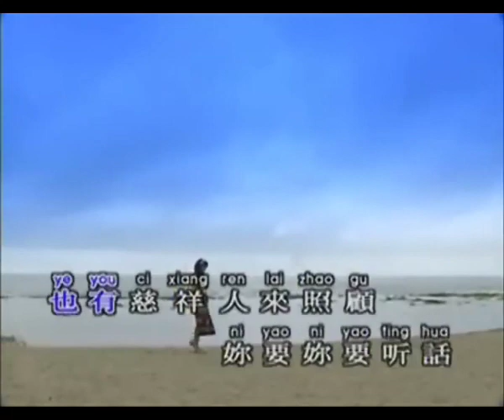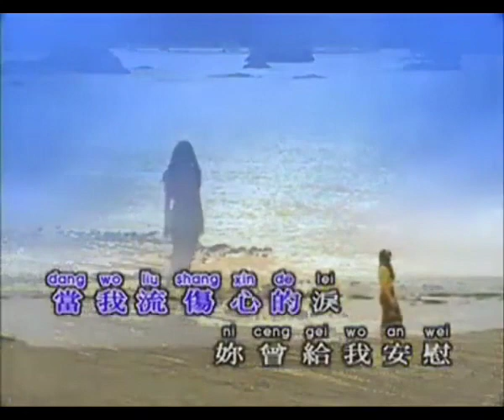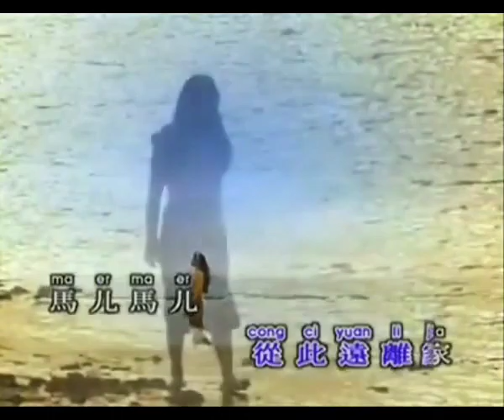可爱的马 🐎 Ke Ai De Ma 🐎 伴奏 karaoke 青山 Qing Shan